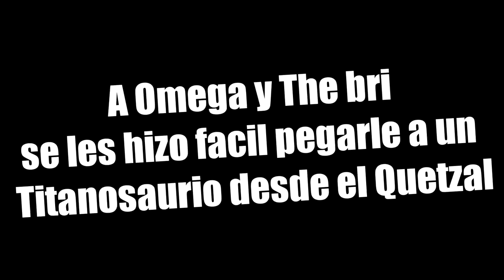ARK | LA CUEVA DE LAVA #29 EpsilonGamex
ARK Survival Evolved - nos encontramos con la Cueva de lava y el viaje se torna cada vez mas dificil

EpsilonGames
o EpsilonGamez XD como lo escribas